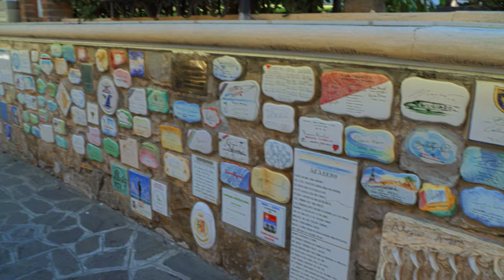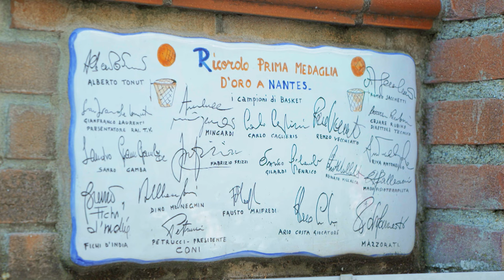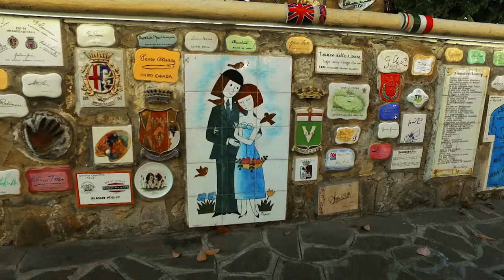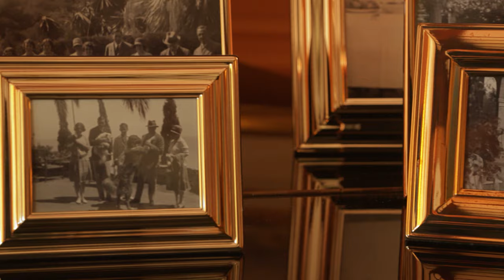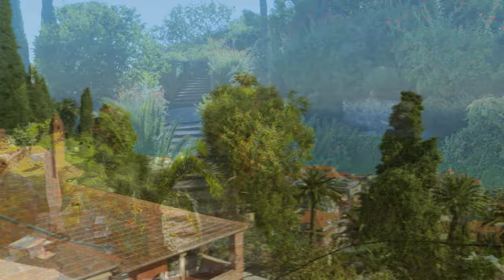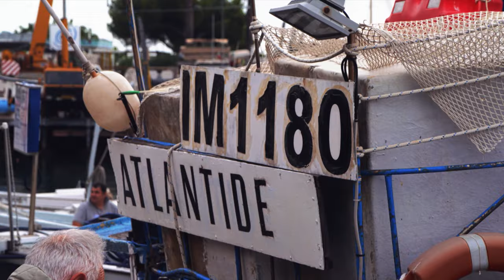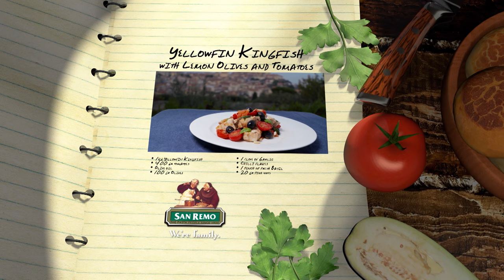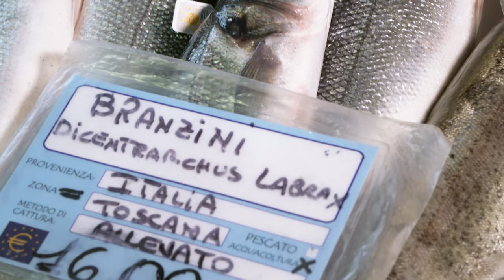Alassio, Italy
Welcome back to another exciting episode of "Out Of The Blue"! Today, we're taking you on a journey to Alessio, Italy, where we'll be exploring the vibrant coastal town and diving into some incredible culinary experiences.

First up, join Michael Angelakis as he immerses himself in the hustle and bustle of a seaside fish market. From the catch of the day to the freshest seafood delicacies, get ready to be mesmerized by the sights, sounds, and smells of this bustling marketplace.

Meanwhile, Michael Keelan sits down with Davide to uncover the secrets of Villa Pegola's magnificent citrus garden. Learn about the rich history, biodiversity, and cultural significance of this hidden gem as Davide shares his passion for preserving Italy's agricultural heritage.

But the adventure doesn't stop there! We'll also be taking you to a unique restaurant that floats on the water, where the Michaels will be cooking up a storm with a delicious pasta dish featuring anchovy, lemon, and parsley. Get ready to tantalize your taste buds with the perfect blend of flavors and textures in every bite.

So, grab a seat and get ready to be transported to the picturesque shores of Alessio as we embark on another unforgettable culinary escapade. Let's dive in and explore the wonders of Italian cuisine together! 🍋🍝🌊